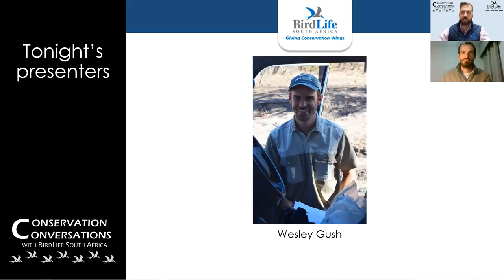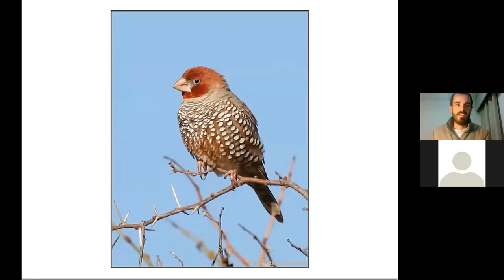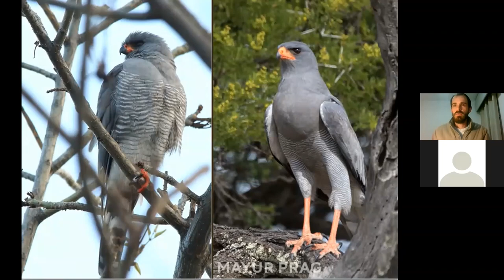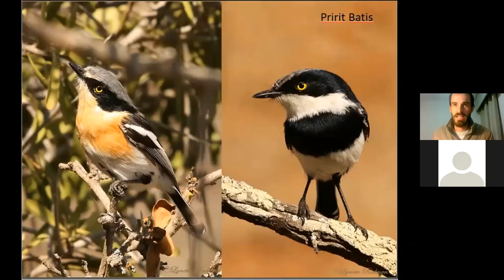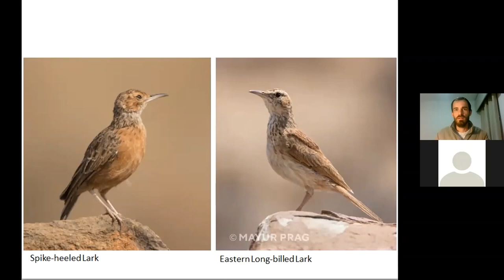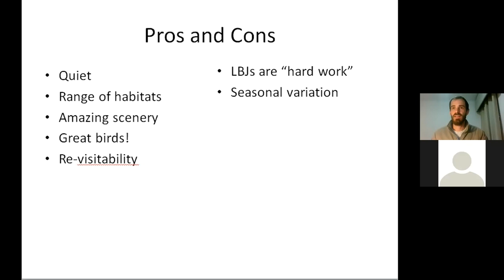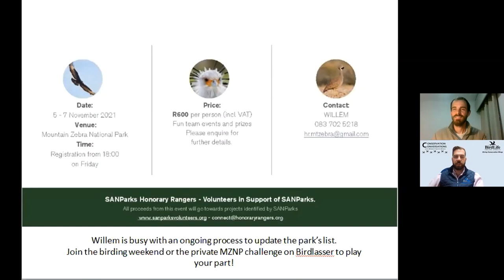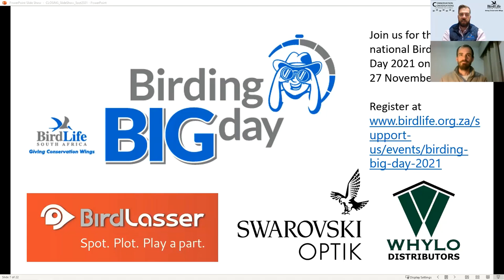Conservation Conversations: Birding in Mountain Zebra National Park - Wesley Gush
Join Wesley Gush, intrepid Eastern Cape birder and qualified ornithologist, as we explore the hidden gem of Mountain Zebra National Park.